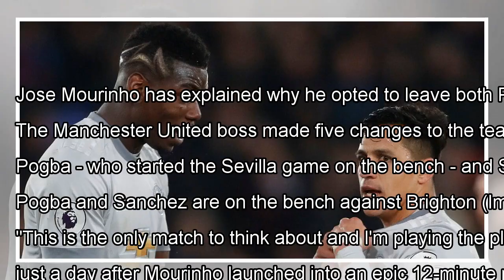Mourinho explains why Pogba and Sanchez were left out against Brighton By J.News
Jose Mourinho has explained why he opted to leave both Paul Pogba and Alexis Sanchez out of his starting XI to face Brig...